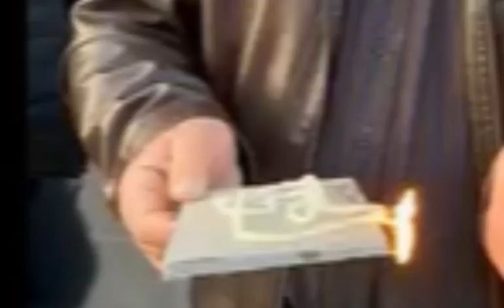Ezdi me, Çarşema Serê Nîsanê li Quba Şêxûbak’ir li Ermenîstanê